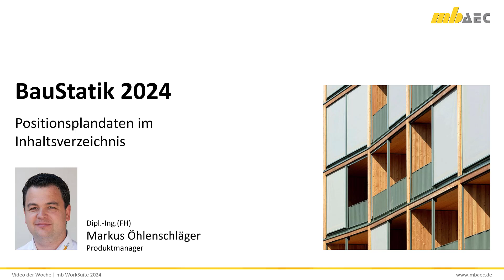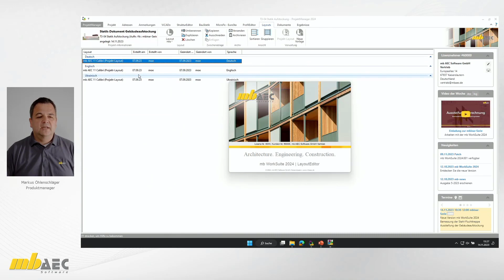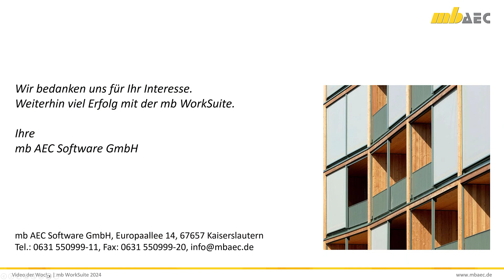BauStatik 2024: Positionsplandaten Im Inhaltsverzeichnis